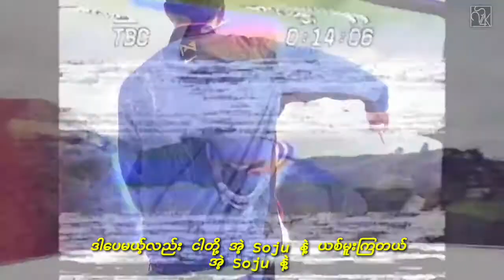Jay Park - Feng Shui ( Myanmar sub by 2S4K )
G-Wagen ႀကီးေမာင္းလာၿပီး စထားတဲ့ ဒီ MVတစ္ပုဒ္လံုးမွာ
ဆ်ာ Park ကို SWAG အျပည့္နဲ႔ သူေဌးတစ္ေယာက္ရဲ႕ style နဲ႔ ေတြ႕ရမွာပါေနာ္ 🔥

သီခ်င္းရဲ႕ အဓိက message ေလးကေတာ့
"ကိုယ့္အလုပ္ကိုလုပ္
ကိုယ့္လမ္းကိုယ္သြား" ဆိုတာေလးပါပဲ

MM Sub ေတြ ပံုမွန္တင္ေပးေနတဲ့ အဓိက Admin ႏွစ္ေယာက္ထဲက တစ္ေယာက္က သိပ္မအားေတာ့တာမို႔ိလုိ႔ ဒီရက္ပိုင္း video တင္ေပးတာ နဲနဲ က်ဲသြားပါလိမ့္မယ္ေနာ္😥